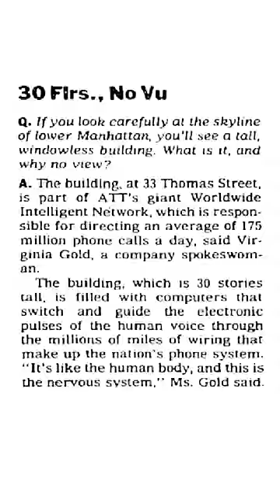This NYC Skyscraper Has No Windows!